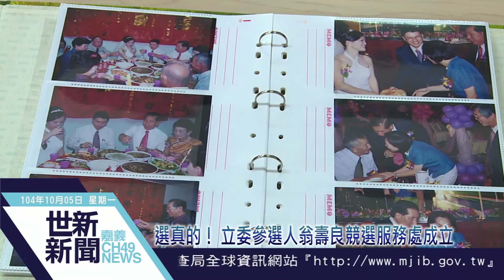世新新聞 選真的！立委參選人翁壽良競選服務處成立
104年10月05日(一)

選真的！立委參選人翁壽良競選服務處成立

主打白色的力量，立法委員翁重鈞的侄子，聖馬爾定醫院醫師翁壽良，5日選在結婚紀念日同時，成立競選服務處，強調「以無黨籍身分競選嘉義市立委是選真的」，他的父親翁惠清表示，起初反對兒子參選，但他想服務更多人，轉而支持他的理念，國民黨曾徵詢他以黨籍身分參選，但他堅持以無黨籍身分參選。